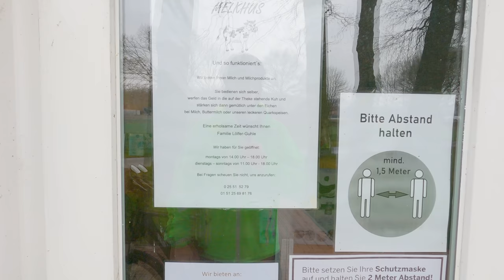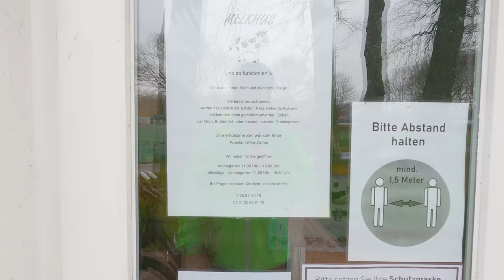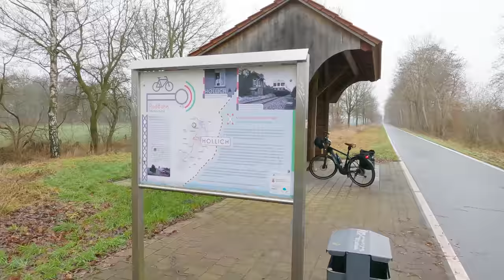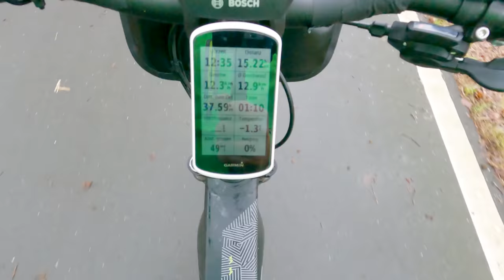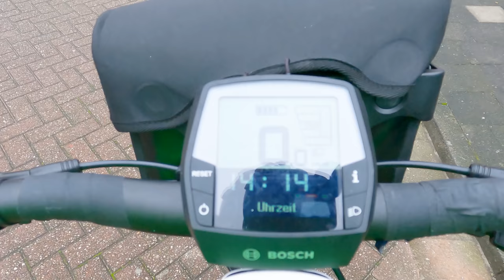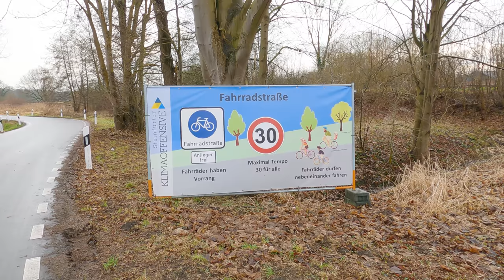Mit dem EBike unterwegs auf den Bahntrassen im Münsterland mit Tippi Toppi Gewinnzustellungen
Die Sonne scheint ja (leider) nicht immer und so währe ich heute nicht aufs Radgestiegen wenn ich nicht schon zugesagt hätte den Gweinnern aus Rheine und Steinfurt ihre Tassen vorbeizubringen.
Unterwegs war ich dabei nicht nur auf der Radbahn Münsterland sondern auch auf der ehemaligen Bahnstrecke zwischen Rheine und Wettringen.
Zum Glück ist alles gut gegangen und ich bin nicht auf die Nase geflogen 😃👍